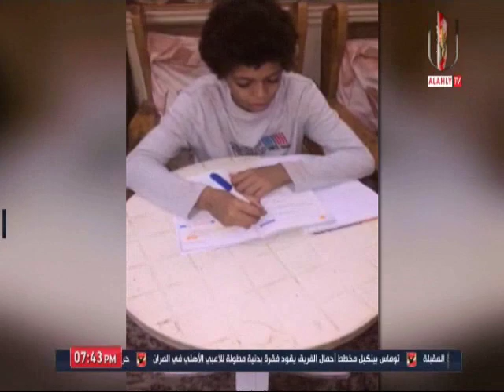حلقة البطولة امهات 2-11-2019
التردد: 12341 أفقي.
القمر: نايل سات.
معامل الخطأ: 5/6.
معدل الترميز: 27500